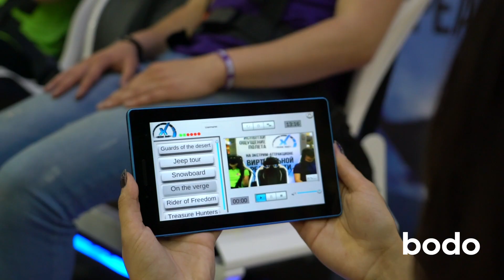Екшн-фільм у VR-окулярах для двох (Київ)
Віртуальне занурення у фільм за допомогою технологій. Друзі одягнуть окуляри й перетворяться на героїв кіно. Платформа буде робити нахили, повторюючи сюжетні дії.
DTech